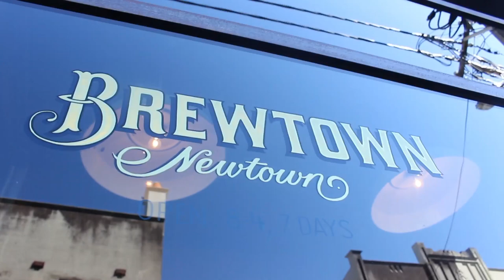22. cronuts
Cronuts with Carissa. Nuff' said.

EDITED WITH PREMIERE PRO CS6